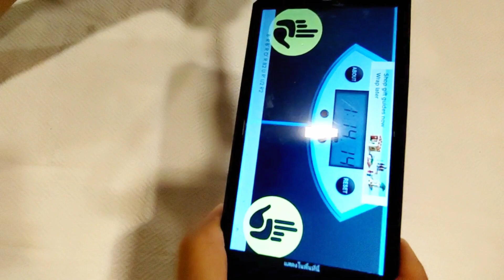แก้รูบิคมือเดียว